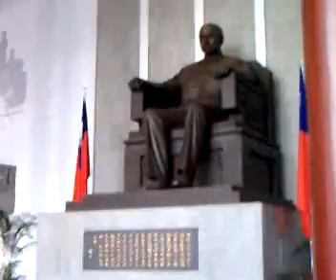Taiwan Taipei Sun Yat-sen Memorial Hall 國父 紀念館 儀隊 交換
***Every hour, there is a formal changing of the guards that is a common tourist attraction.***
Wikipedia: The National Dr. Sun Yat-sen Memorial Hall (traditional Chinese: 國立國父紀念館; pinyin: Guólì Guófù Jìniànguǎn; POJ: Kok-ui[vague] Kok-hu Ki-liam-koan) is located in Taipei City, Taiwan, Republic of China. It is a memorial to the Republic of China's National Father, Dr.Sun Yat-sen, and was completed on May 16, 1972. As the hall was opened in the very beginning, its main displays were revolutionary events of the national father at the end of the Qing Dynasty. Recently it became a multi-purpose social, educational and cultural center for the Taiwanese public.

紀念 國父孫中山先生之偉大人格及革命行誼並發揚其思想學說，政府於民國五十三年開始籌建國父紀念館。除供海內外人士瞻仰 國父之用外；並兼具文化藝術教育、生活休閒及學術研究之功能。民國五十四年先總統 蔣公親自主持奠基典禮；翌年經公開徵圖，由名建築師王大閎所設計之圖樣獲得入選，後又遵照 蔣公之指示在外型上加強 中國建築的特色而修正設計。民國六十一年五月十六日主要工程完成， 舉行落成典禮.